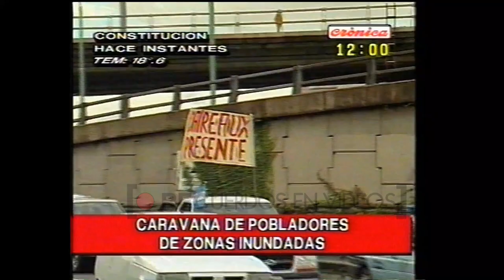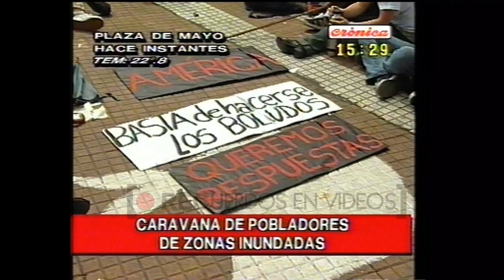Caravana de productores a Casa Rosada - Crónica TV (2001)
En el mes de octubre de 2001, productores agropecuarios de la provincia de Buenos Aires se movilizaron hacia la Casa Rosada, en la Ciudad de buenos Aires, para entregarle al entonces presidente de la Nación, Fernando de la Rúa un petitorio de mejoras para la actividad, ya que a causa de las importantes inundaciones registradas, el sector se encontraba en crisis. La caravana provino de diferentes partes del territorio bonaerense y los dirigente agropecuarios que encabezaron la marcha, entre ellos Eduardo Buzzi, presidente de la Federación Agraria Argentina. Entre tantos hechos lamentables y pérdidas materiales, se destacan sobre todo el suicidio de algunos productores rurales agobiados por la situación extrema que estaban viviendo.